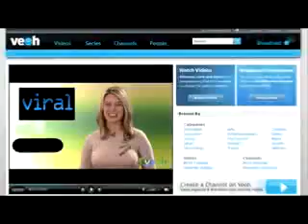Brian Tracy - BTU Testimonial (Susan Spitz), By FocalPoint Business Coaching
Focal Point brings you a few short videos by Brian Tracy designed to help you improve your business and your life!

Best regards,

Steve Thompson